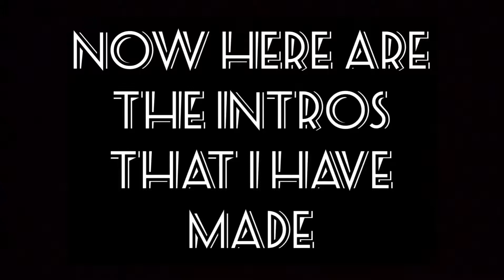My intro but with music I have on my mp3 list😂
None of the music in the video is copyrighted because there not the real song and there all remixed so don’t worry about it shotgunfury.